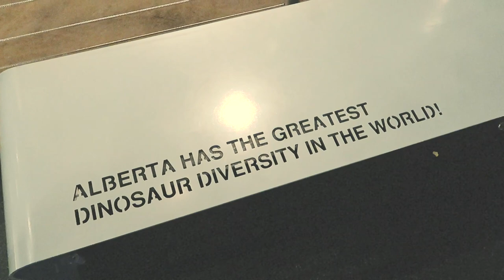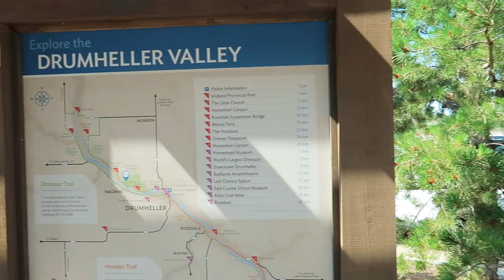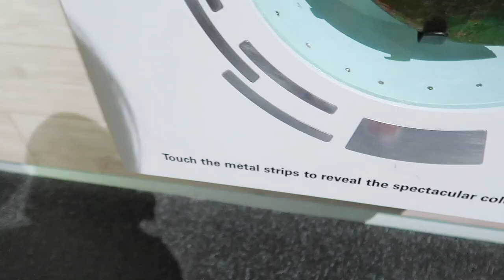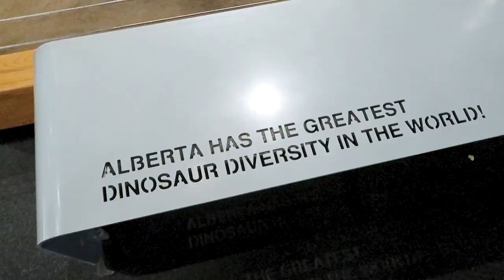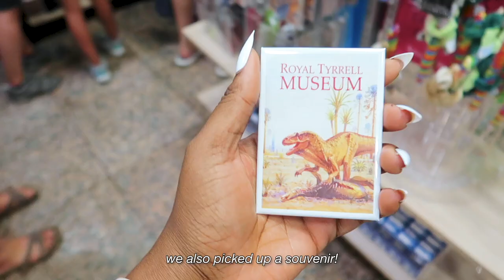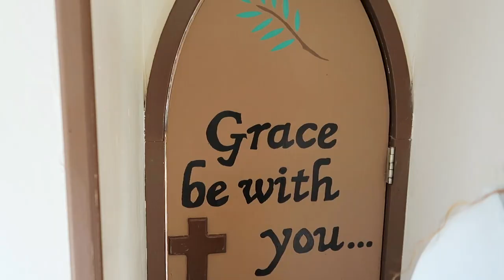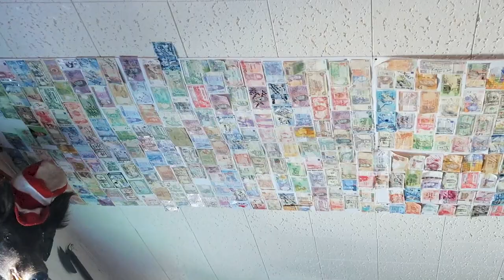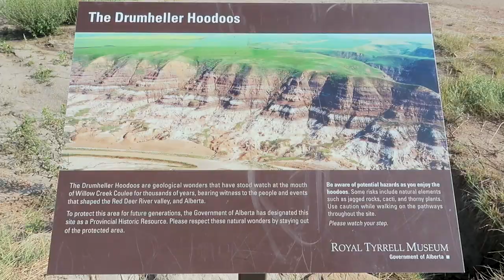TRAVEL VLOG: Drumheller, Alberta | Royal Tyrrell Museum, Hoodos Trail | 2021 | The OT Love Train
Hey OT Lovers! 👋🏾
Drumheller was dino-mite! 💥 You should come visit sometime! 😉 🦖

00:00 Intro
00:34 Getting The Gang Together
01:59 Welcome To Drumheller
02:25 Royal Tyrrell Museum
10:24 The Little Church
11:09 Refreshments
12:15 Last Chance Saloon
15:26 Hoodoos Trail
12:11 Outro

Our Equipment:
Our Vlogging Camera (US)
Our Vlogging Camera (CA)
Our Main Camera (US)
Our Main Camera (CA)
Lens (US)
Lens (CA)
Tripod (CA)
Ring Light (CA)

Music used
Music by Jumper Keellu, Someone Else & TH3 DARP - Above (feat. Coal Blaak)